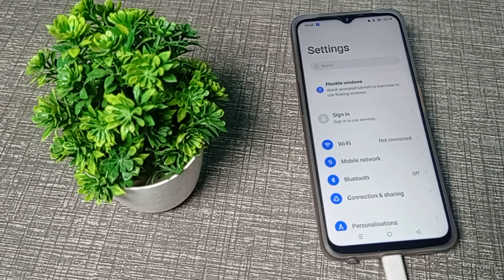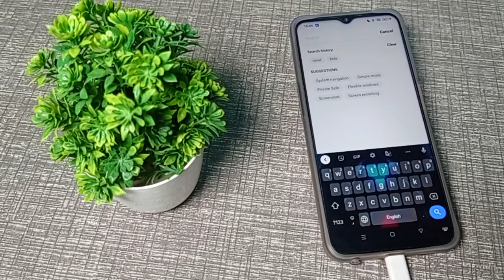how to set keyboard wallpaper in realme narzo 50 5g mobile